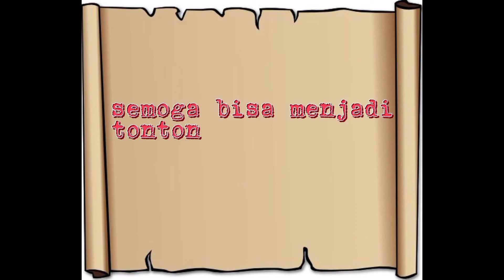Eksotisnya Sungai Batanghari Menuju Spot Mancing | Hera Tapung The Lady Angler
Di perjalanan mancing kali ini saya menyuguhkan pemandangan sepanjang aliran sungai batahari  yang begitu indah, rumah - rumah  di pinggir sungai menambah keunikan sungai batanghari .

Biasanya kalau lagi musim ikan baung, banyak pemancing lokal maupun luar datang karena disini surganya para pemancing.

Semoga video ini bisa menjadi referensi bagi para pemancing sungai .

Terima kasih

Hidupkan loncengnya agar tidak ketinggalan video - video terbaru saya.